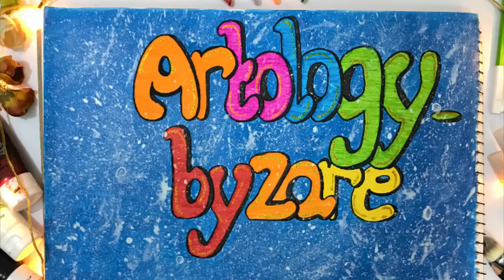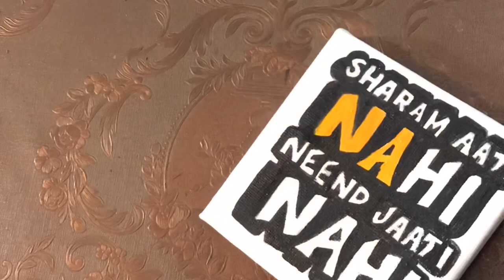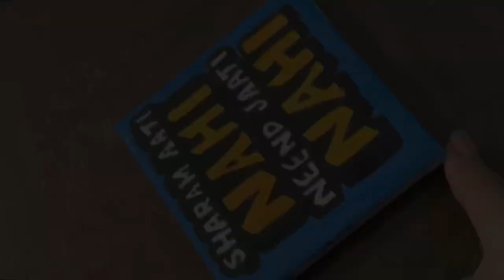Bubble Letters | Acrylic Painting | Funny Stickers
Hello Everyone .! 👋

♥️MATERIALS REQUIRED FOR PAINTING 🎨:
💓Canvas board that i often use (set of 4)
💓Acrylic painting paper
💓Flat brush set
💓Artist kidney shaped palette
💓Zippered brush kit
💓Large Brush set
💓Varnish Spray
💓 Glitter glue
💓 Permanent Marker
💓 Aluminium Foil

💓Studio EASEL stand
💓Canon 200d
💓 Canon 80d

Artology_byzare

@Acrylic Painting Techniques  @Free Palestine @save palestine @Art and Craft @Drawing Coloring Painting @Art and Sketch @JustSketching @Acrylic Painting Tutorial : Art Taiga @JustSketching @Goodness in you @Craftz @5-Minute Crafts @How To Draw - Easy Art Painting @Easy painting art @Watercolor Painting For Beginners @Painting Ideas for Beginners @Beginner Art And Craft Ideas@painting an egg @how to draw